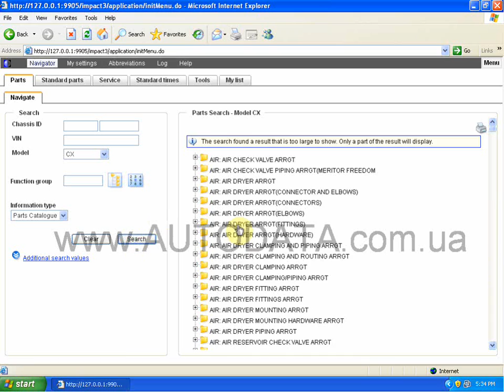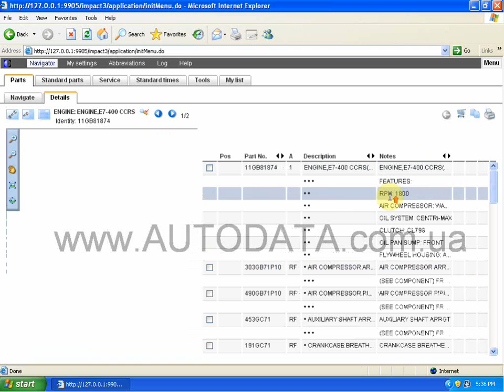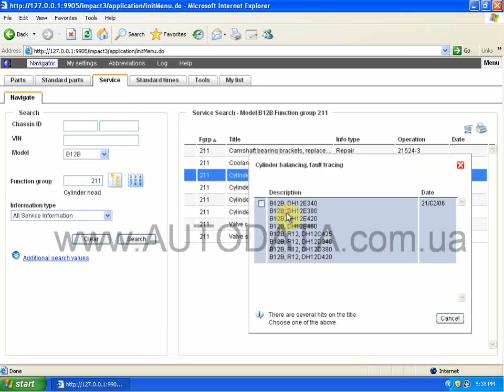Volvo Impact 2011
Volvo Impact is a web based system developed by Volvo Parts, that supports the workshops with Parts-, Standard parts-, Service-, Standard time- and Tool information. Impact also includes the TRD (Technical Repair Data) system which supports the work order handling and makes it more efficient.